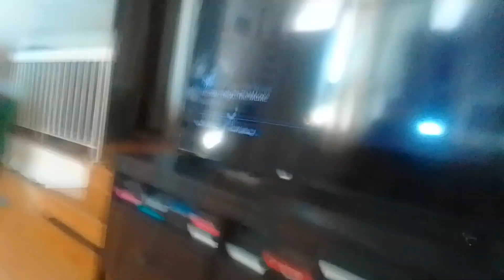21 October 2024(5)